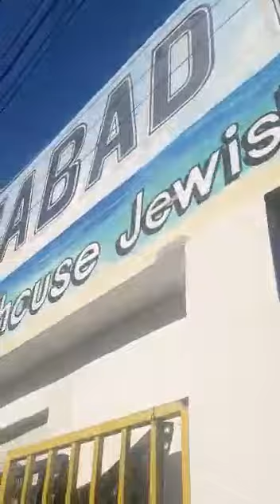Caminando por Playa del Carmen 🇲🇽🤩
Salida desde el hotel, pasar por plaza y ayuntamiento y caminar hacia la avenida Benito Juárez en busca de una combi a Cancún 🇲🇽